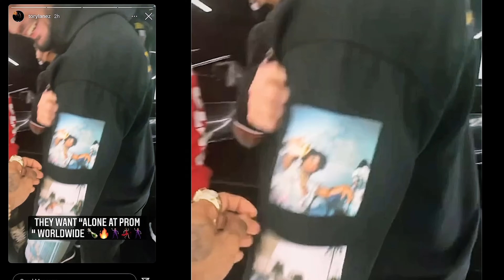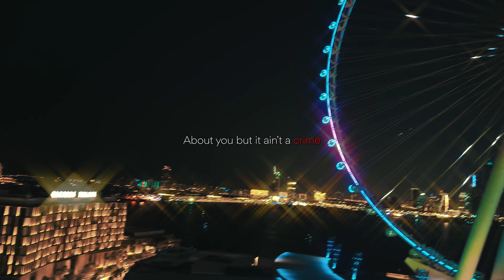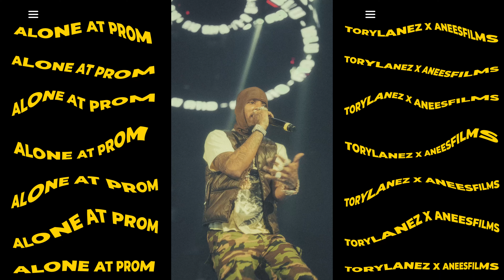Tory Lanez Ft Andrew Tate | Dubai | S1 | Full Episode 2 | Playlist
Episode 2: Meeting Tory Lanez in real life.

In this episode, I as Anees Films unravel a universe with two world’s, one at the pinnacle of success and one of struggle. A dream and a reality.

This story is told through all the work I have done in my career, from the celebrities, music artists and other influential people that I’ve met to the music closest to my heart which  I’ve listened to that shaped my personality and helped me in escaping my
own version of the traumatising Matrix.

Everything that takes place in this series exhibits my some of my most important work which shaped me into the director I am today.